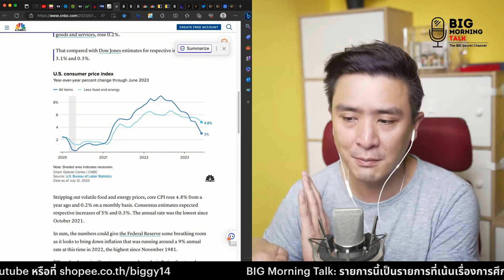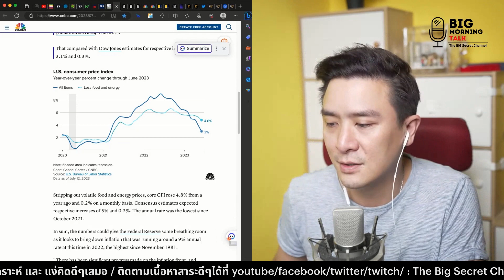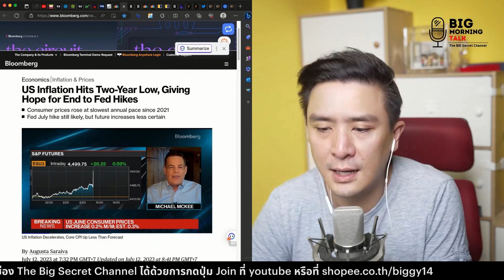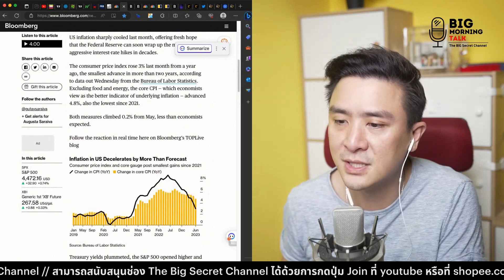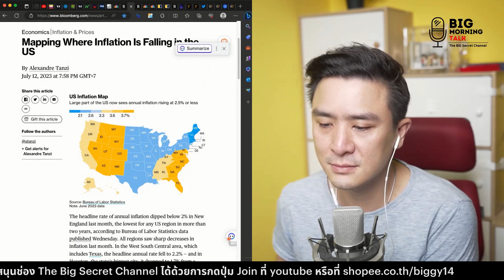CPI ลดฮวบ สิ่งนี้บอกอะไร